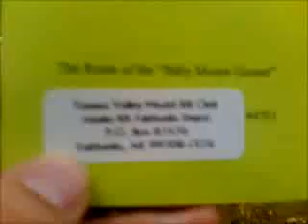Tanana Valley Model Railroad Club